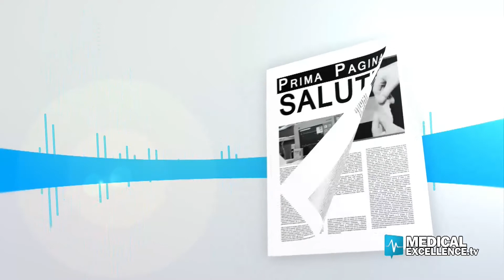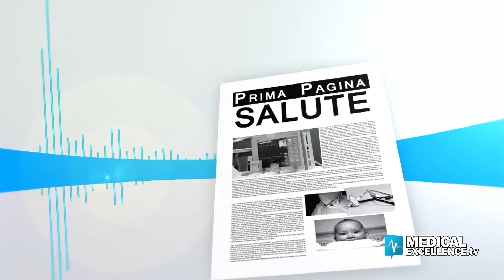I controlli alla tiroide in gravidanza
L'importanza dei controlli alla tiroide in gravidanza. Ne parliamo con la dottoressa Rosita Condorelli.